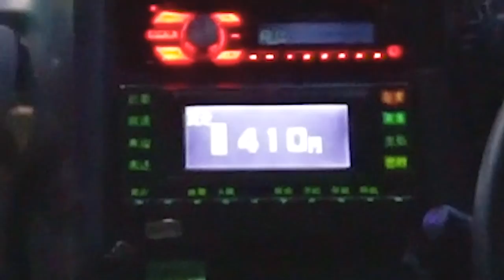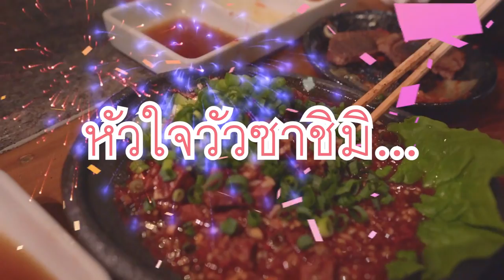ลองกินเมนูลับร้านเนื้อย่างที่ญี่ปุ่น "หัวใจดิบ" รสชาติโคตรพิศดาร💖🥩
มื้ออาหารส่งท้ายในทริปญี่ปุ่นล่าสุดของโม คือเนื้อย่างทีเด็ดย่านชินจุกุ ใครจะไปกินตามโม เสียใจด้วย โมจะชื่อร้านไม่ได้ 555555+++

แต่ไม่เป็นไรน้าาา โมจะมาถ่ายทอดให้ทุกคนได้ฟัง ได้ดูเอง ว่ามันอร่อย มันฟินขนาดไหน และร้านนี้ยังมีทีเด็ดที่บอกเลยว่าเด็ดจริง

นั่นก็คือ. คือ...คือ...
ไปดูในคลิปเลยจ้าาาาา